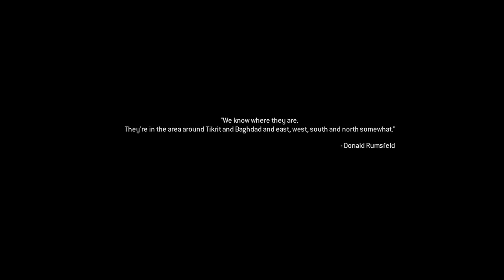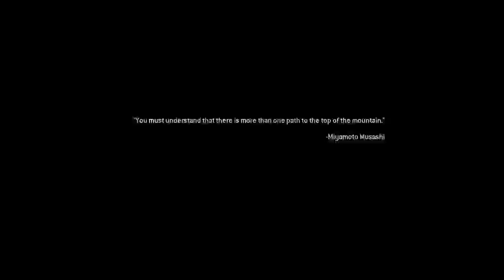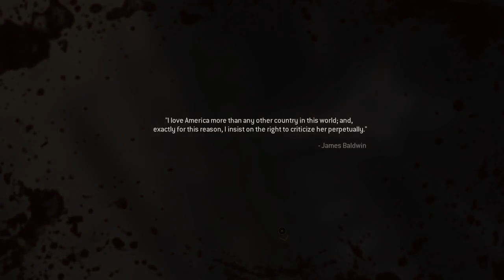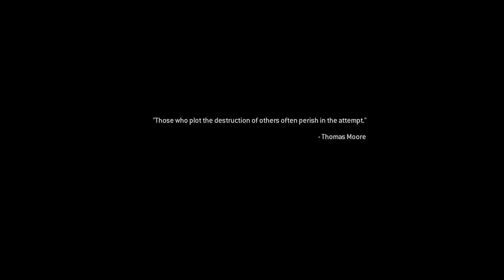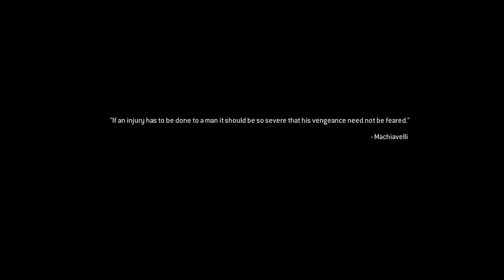Call Of Duty: Modern Warfare 2 Campaign Remastered. Pt. 16 - The Enemy Of My Enemy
“The Enemy of My Enemy" Is The 16th Mission Of Call of Duty: Modern Warfare 2 Campaign Remastered. In This Mission You Control Captain John "Soap" MacTavish During The Battle Between Shadow Company &  Inner Circle In The Airplane Boneyard.

At the Afghanistan boneyard, Soap continues his attempts to contact Ghost and Roach to no avail. Price states that Shepherd is "cleaning" house, and tells him that he is on his way to him.

Shadow Company and Makarov's men are fighting each other in a vicious battle throughout the whole boneyard, with Technicals, Little Birds and BTR-80s being deployed. Soap makes his way through the heat of the battle, avoiding the two warring factions while making his way to the extraction point. Price contacts Nikolai to extract him and Soap with his C-130, which Nikolai agrees to do.

On the way, Price taps into Makarov's channels and tells him that Shepherd is now a "war hero" with a blank check and information with his movements. Price offers to take out Shepherd for Makarov, who grudgingly gives up Shepherd's base of operations, Site Hotel Bravo. Nikolai comments on the hectic battle below, and knowing that it is too dangerous to linger around, threatens to leave the two behind if Soap takes too long. Soap makes his way to Price, who has Rook, a Task Force 141 soldier who survived Shepherd's betrayal, commandeer a jeep to escape in.

A hectic vehicle battle ensues, and in the process, Rook is killed by a stray gunshot by Shadow Company forces. His foot still on the pedal, Soap is forced to steer the jeep into the cargo hold of Nikolai's C-130 and they manage to escape the boneyard.